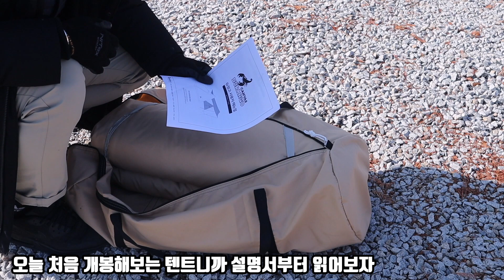화목난로 와 콜맨 파이어플레이스 조합! 어머어마 하네요🔥 | 2박에 장작 100키로 순삭 | 듀량고 쉘터 와 화목난로 풀셋팅으로 동계캠핑 시작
본 영상에는 마운트 에서 제공받은 침낭의 유료 PPL 이 포함되어 있습니다
** 마운트 폴라리스 1500 Dark Gray 판매사이트:

** 문의사항은 메일로 보내주세요 **
   - 인스타그램 (instagram): chrishobby11

-- My camping kit set up **
텐트: 그라비티 캠프  로그캐빈 / 듀량고 쉘터 / 듀량고에어미니
침낭: 마운트 폴라리스 1500 Dark Gray
그라운드시트: 맥 아웃도어 도크돔 전용시트
자충매트: 코베아 컴포트럭스
헹어: 캠토리 헹어
매트: 겟썸레스트
폴딩박스: 빅앤트 폴딩박스 L & 우드상판
테이블: 캠토리 폴딩테이블 XL
릴렉스체어: 스노우라인 릴렉스체어
스토브: SOTO(소토) G 스토브
코펠: 스탠리프랩쿡탑
모기향: 헤븐센스 인센스 스틱,점보스틱, 우드홀더 케이스
도마세트: 노마드 폴딩도마세트
매트: 미니멀웍스 ,트레블첵 겟썸레스트
우드쉘프(선반): FOR-REST

・Camera 3：SAMSUNG GALAXY NOTE 10 PLUS
・Lens：CANON  EF-S 55-250mmF4-5.6 IS STM
・Lens：18-55 mm STM
・Lens：15-45 mm STM
Lens :   EF 50mm F1.8 STM